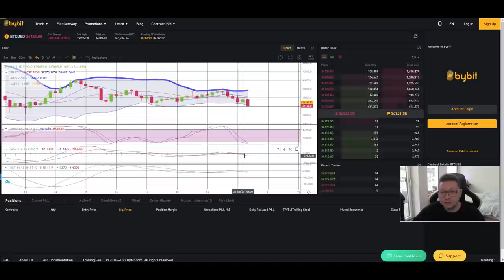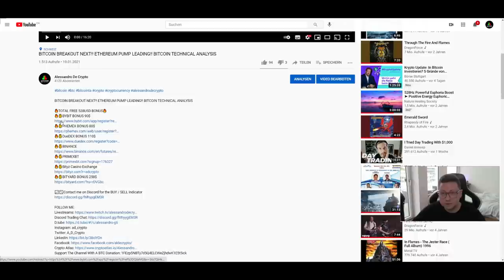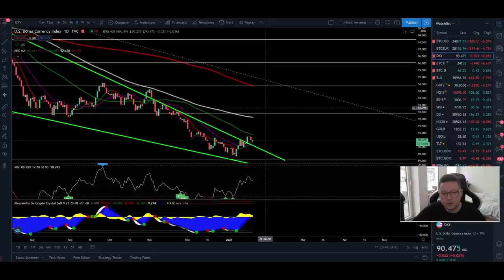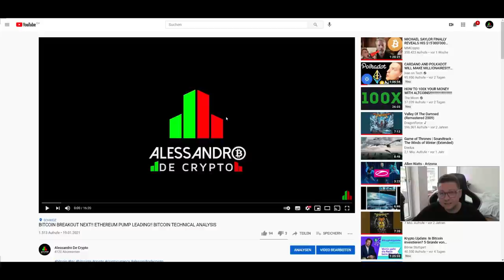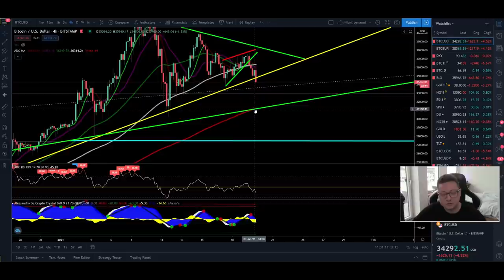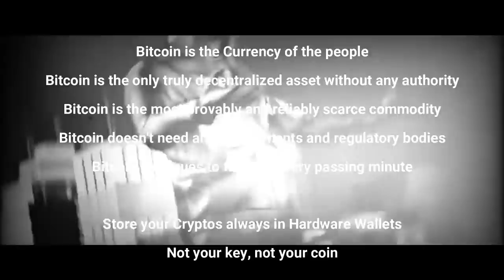BITCOIN BREAKING DOWN TO 31K!! WATCH OUT FOR THIS TARGETS!! HUGE WARNING IN THE DXY